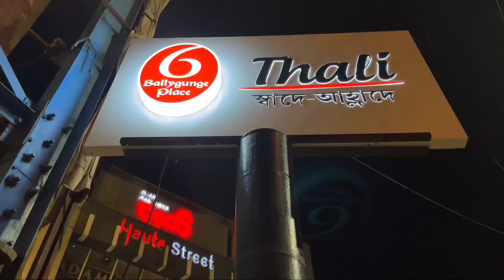নতুন ভাবে 6 Ballygunge Place Thali In Topsia 😍|Durga Pujo Special 🔥|Cheapest & Best Thali In Kolkata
What's up guys, we are back with yet another "Durga Pujo" special bengali thali vedio and this time it's turn for 6 Ballygunge Place. Recently 6 Ballygunge Place have opened their brand new thali branch in Topsia before pujo. We have provided you full details of the thali in today's video hope you will enjoy the video.
VENUE :
6 Ballygunge Place Thali
Topsia Road,तोपसिया मार्ग (0xc7daeaa8a5e7a788 136 segments), 86A, JBS Haldane Ave, Seal Lane, Topsia, Kolkata, West Bengal 700046.
Thali starts from ₹275 onwards.
Golpo Holeo Shotti Thali ₹795/-
Durga Pujo Special Thali starts from ₹650 + Taxes to ₹1100 + Taxes.

Kolkata cheapest bengali thali
Chicken thali
Mutton thali
durga pujo special bengali thali
golpo holeo shotti thali
durga pujo special thali
Durga Pujo
durga pujo special bengali buffet
6 ballygunge place
6 ballygunge place restaurant
6 ballygunge place thali jodhpur park
6 ballygunge place thali
6 ballygunge place buffet
6 ballygunge place restaurant
6 ballygunge place buffet after lockdown
6 ballygunge place thali price
6 ballygunge place buffet price
6 ballygunge place after lockdown
food vlog
bangla vlog